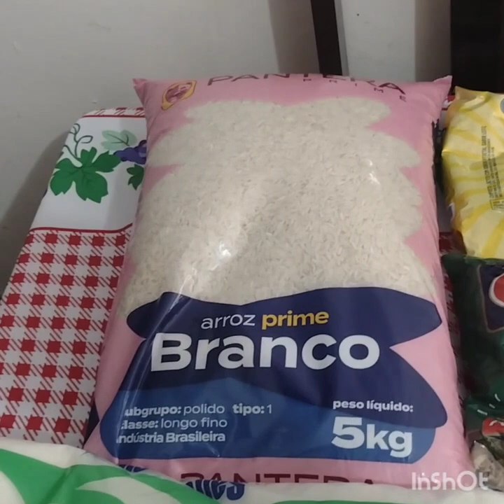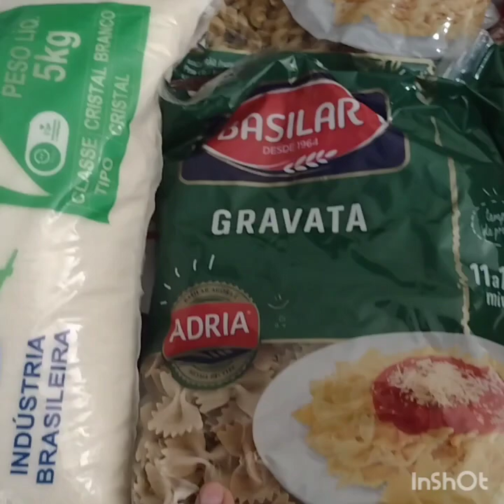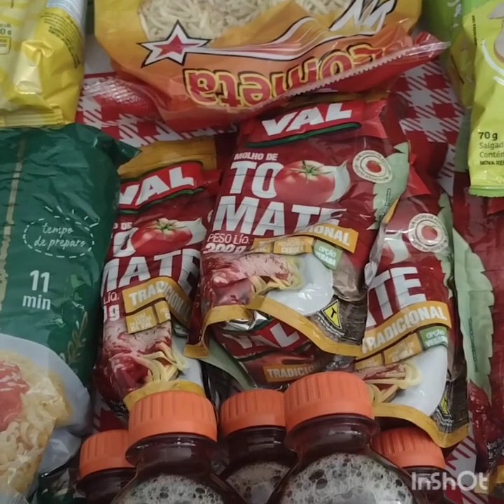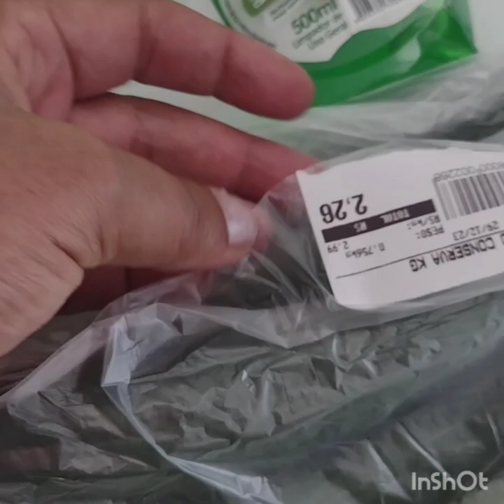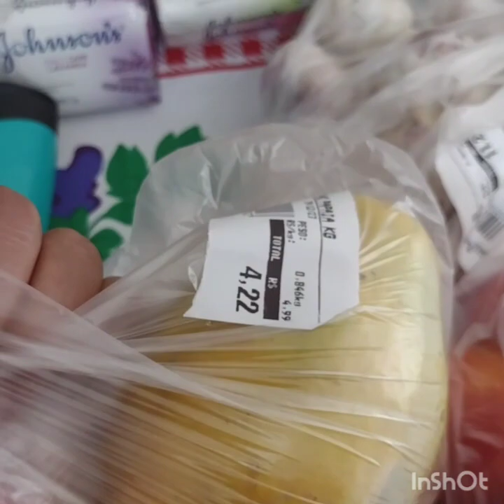Compras do mês pra Janeiro de2024.